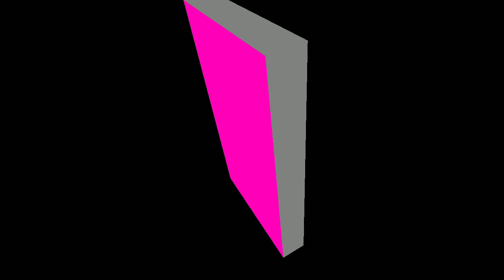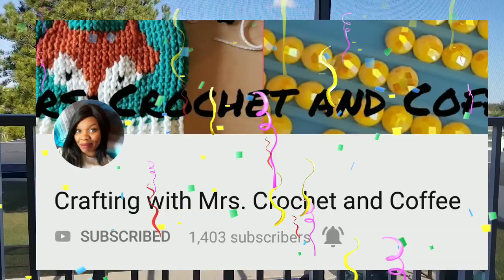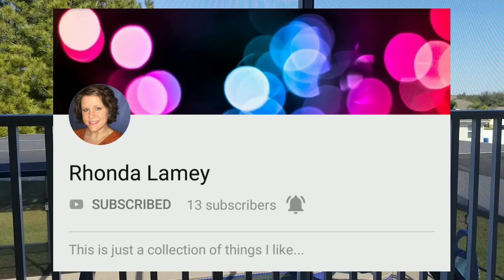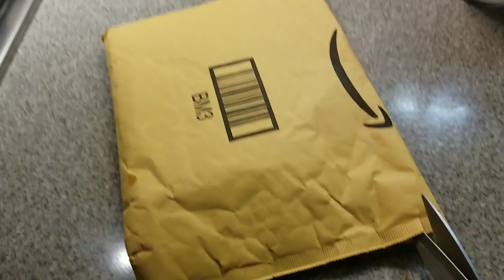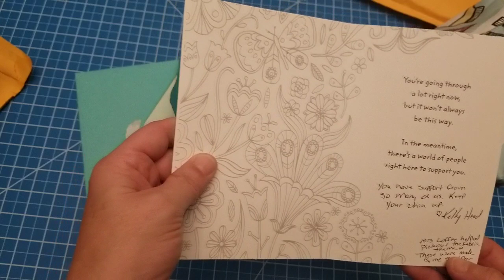Helluva Hair Ball ~ Scratch Art Experiment Part Trois ~ DiamondTube #140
Attention armchair doctors! We have a new symptom for you to add to the list and it is one Helluva Hairball. Vickie Lynn is back to help out with our 3rd attempt at making Scratch Art from scratch. We receive hand made gifts from Kelly that are oh so appropriate. Finally, Wendy puts on a dress and leaves the house.

Please send suggestions on promoting our business and fundraising

Titan Exterior Cleaning Solutions ~ Please share to spread the word

🛍Gone Off My Meds merchandise

🛍 Brother PT-65 P-touch Home and Hobby Labeler with LCD Screen (My label maker)

🛍 !iT Jeans High Capacity Heavy Duty 3-Tier Premium Clothes Drying Rack - Fully Adjustable Stainless Steel Racks - Foldable to 7" for Easy Storage - 8 Casters - Indoor & Outdoor

🛍 Avantree Dual Driver High Definition in Ear Monitor Earphones, Noise Isolating Headphones with Mic & Music Track

💬 FACEBOOK GROUPS 💬